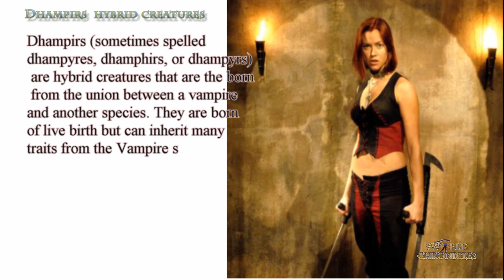Dhampirs (sometimes spelled dhampyres are hybrid creatures from the union between a vampire and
Dhampirs (sometimes spelled dhampyres, dhamphirs, or dhampyrs) are hybrid creatures that are the born from the union between a vampire and another species. They are born of live birth but can inherit many traits from the Vampire sire

Cultural origin
Balkans
Type
Vampire hybrid (partial undead)
Its' name is thought to derive from the Albanian language where pire means "to drink" and dham means "teeth" thus Dhampir – to drink with one's teeth.